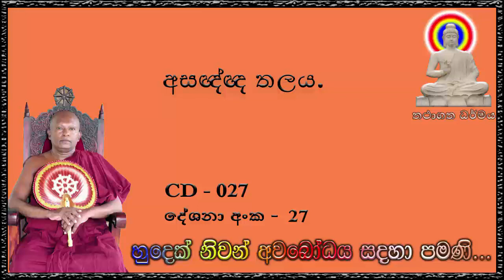අසඥ්ඥ තලය - Ven Waharaka Abayarathanalankara Himi Bana